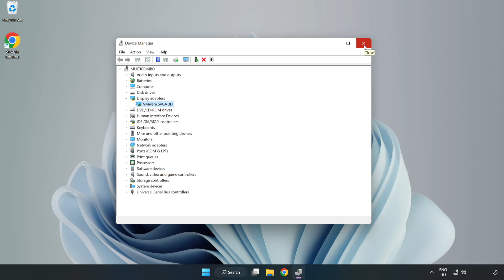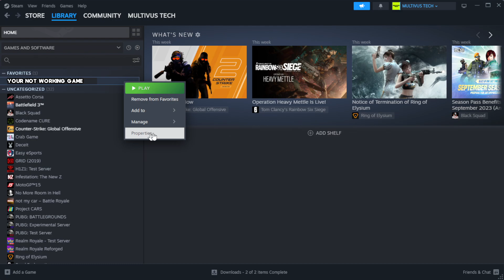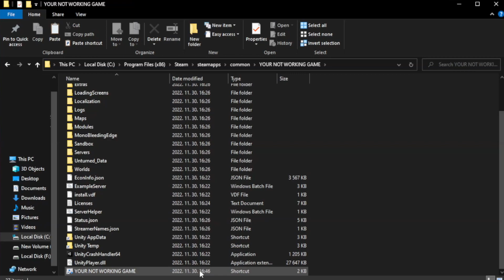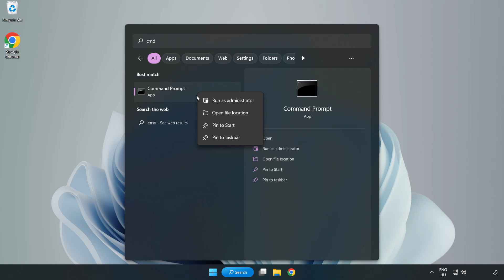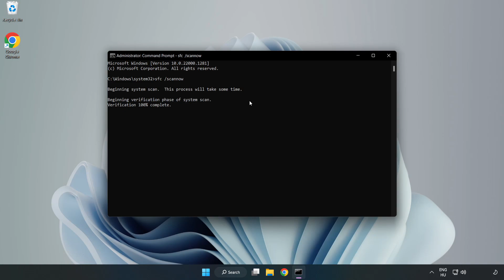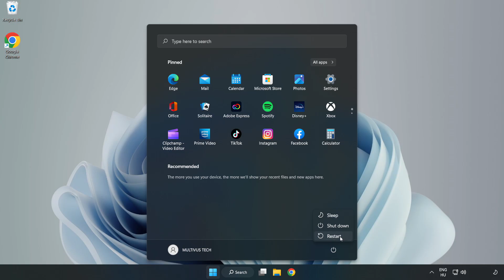How to FIX Sky: Children of the Light Crashing / Not Launching!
I'm going to show How to FIX Sky: Children of the Light Crashing / Not Launching!